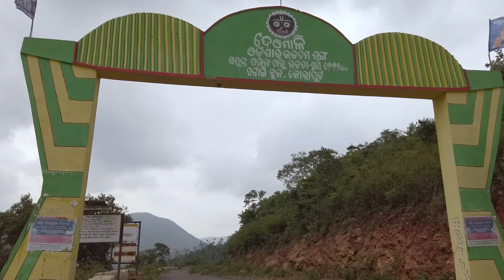Deomali ,The heightest peak of Odisha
Hello, Namaste, Juhar.
Today we shall take you to an amazing place in Odisha which is not yet explored at all. I am talking about D E O M A L I, the highest point of not only Odisha but the whole eastern ghat mountain range. The highest peak of Deomali is 1672 meters above sea level.
This beautiful offer of Mother Nature to the mankind is just 50km from Damanjodi and 200 km from Vishakhapatnam airport. Bhubaneshwar, the state capital is bit far, around 500 km.
Once you reach the abandoned area, magical view of mountains will absorb all the tiredness of your journey.  You will be taken to a meditative stage of admiration. Due to absence of high rising plantations you will have a feel of steppe spread over to the horizon fenced by the hills. You will love to touch the clouds embracing the hills. I am sure that Deomali is mesmerizing in all seasons except monsoon.
Dress well as you will feel cold even in summer due to high altitude. A quote says that the finest view comes after the hardest climb. You may consider hiking to conquer the highest point.  Carry food and hot drink as you won’t find any place to buy your lunch.
We are sure this place will become an intended tourist spot soon. Explore the highest point of Odisa – Deomali before it becomes crowded.